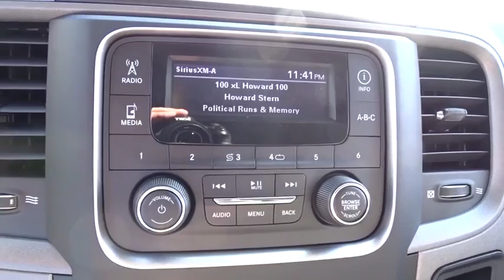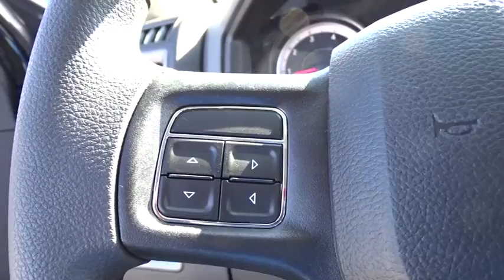2018 Ram 1500 Costa Mesa, Huntington Beach, Irvine, San Clemente, Anaheim, CA RM80816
2018 Ram 1500